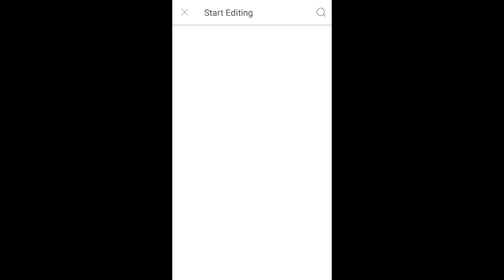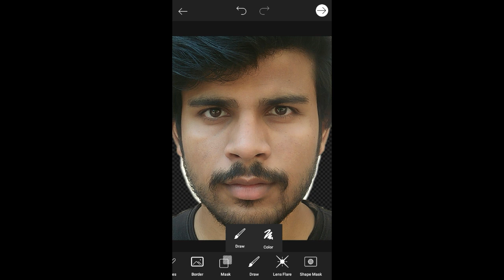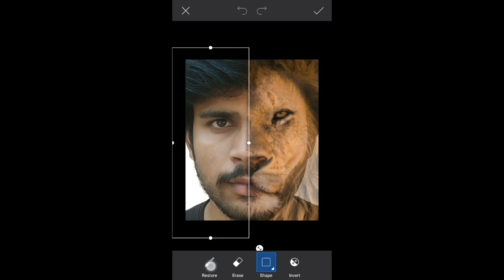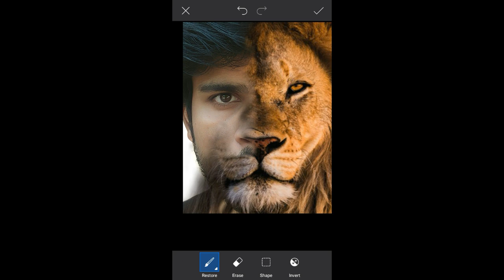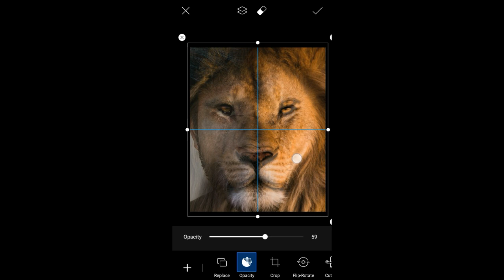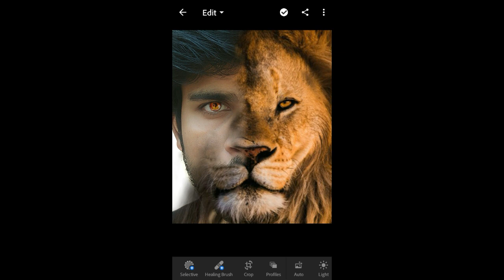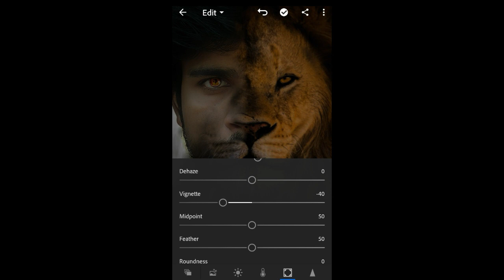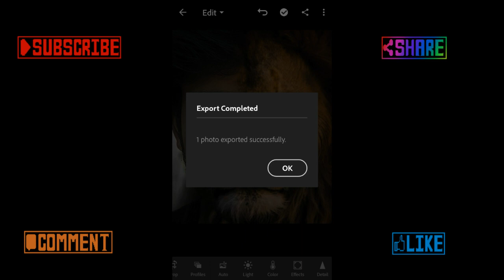Half Man, Half Lion Face Manipulation| Picsart Photo Editing|step by step|picsart tutorial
Require app
Picsart
lightroom